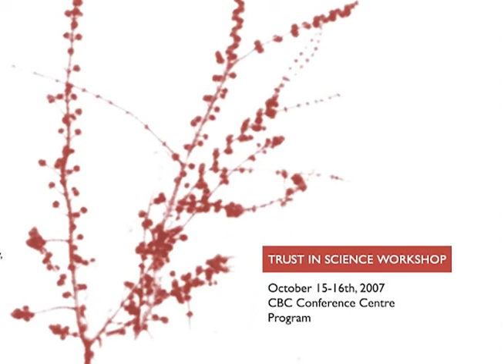Theodore Porter "Speaking Precision to Power: The Modern Political Role of Social Science"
"Speaking Precision to Power: The Modern Political Role of Social Science"
Trust in Science workshop
CBC Conference Centre, Toronto, Ontario